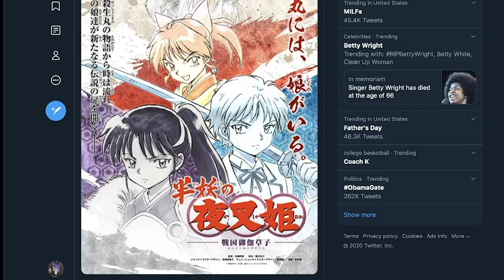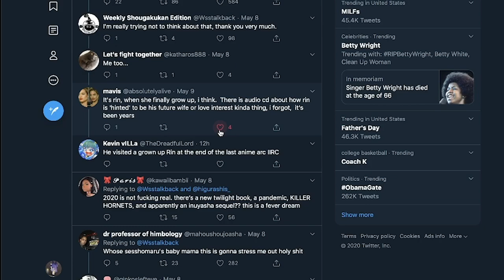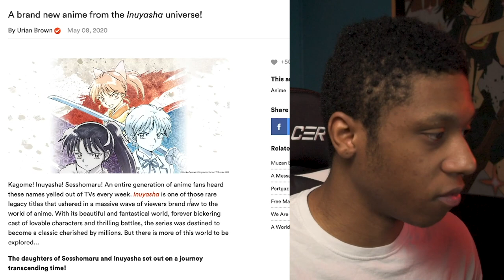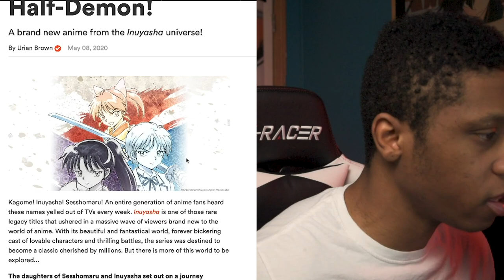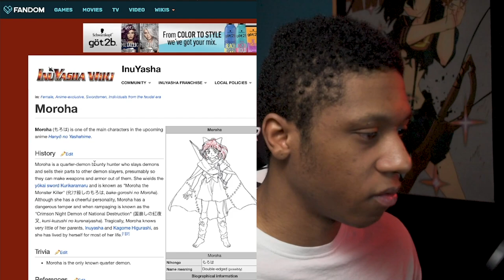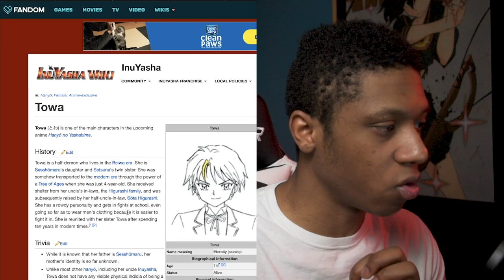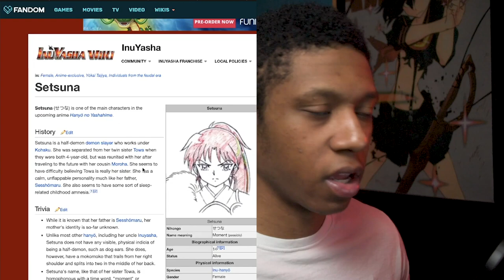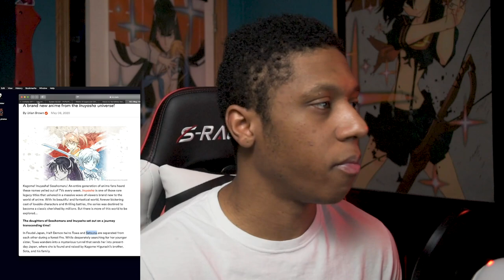INUYASHA IS GETTING A SEQUEL !? Yashahime: Princess Half-Demon Inuyasha/Sesshomaru's Daughters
so excited about this so I did some more research and turns out that the anime is actually scheduled to air in the fall of 2020 kinda surprised not gonna lie but still very excited.